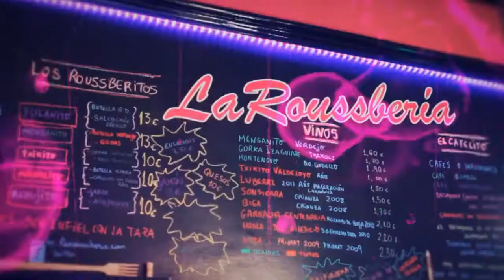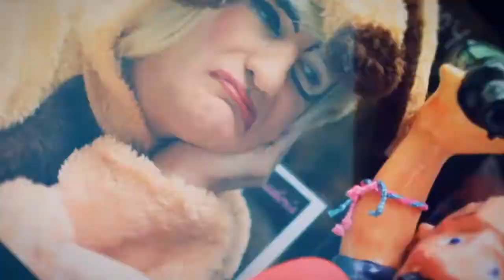Orgullo Gay 2012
Con motivo de las celebraciones del Orgullo Gay en junio de 2012, Yogurinha visita La Roussbería, un local regentado por dos militantes LGTB en pleno barrio bien de Bilbao, con su esto, su aquello y su todo.